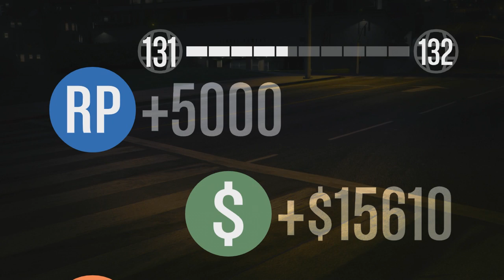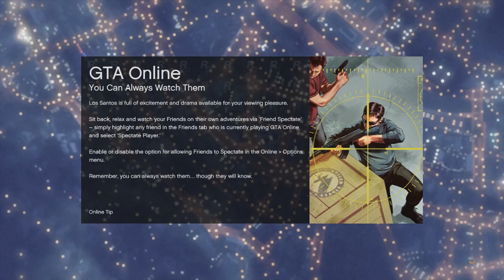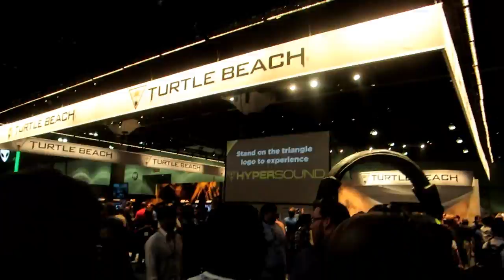Ultimate E3 2014 Recap - Best Game, Vlogs & More! (The Division, Destiny & Other Games)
ULTIMATE E3 2014 RECAP. I talk about The Division, Destiny, Call of Duty Advanced Warfare, Assassins Creed Unity & many more games. I also show you guys some vlogs I took. Hope you enjoy!

SAINTSNATION DISCOUNTS!

▶GTA 5 Online - "DUBSTA 6x6" BEST OFF ROAD VEHICLE? (Dubsta 6x6 vs Sandking) [GTA V Hipster DLC]

Music